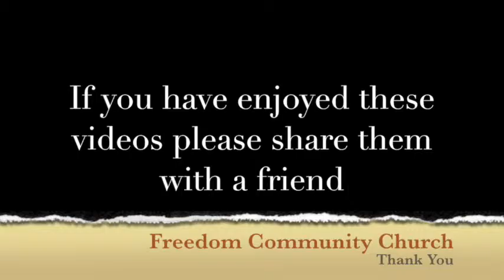Freedom Community Church 8/16/15 part 3